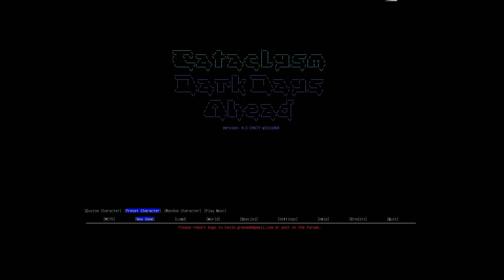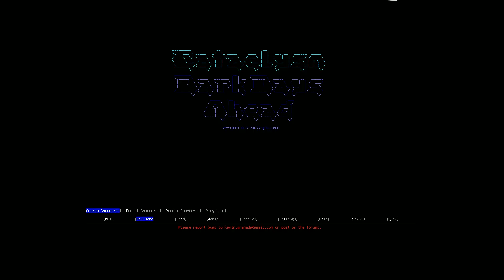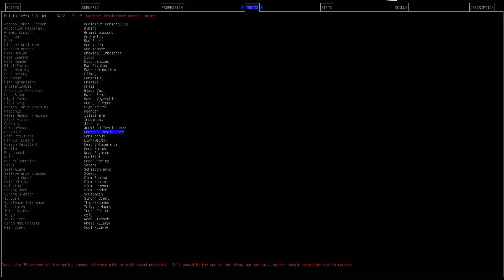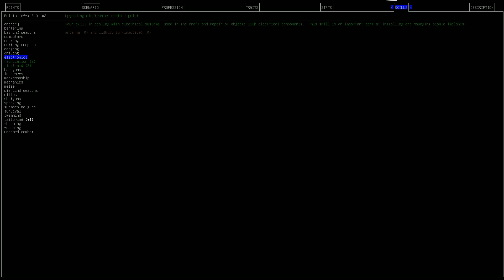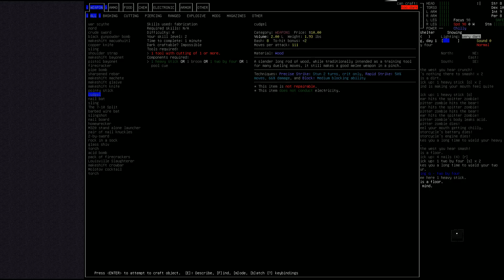A NEW LIFE | Cataclysm: Dark Days Ahead Gameplay / Let's Play #1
Let's Play Cataclysm: DDA! Cataclysm Dark Days Ahead is a deep, complex and difficult survival roguelike. Let's look at some Cataclysm Dark Days ahead! (Cataclysm DDA).